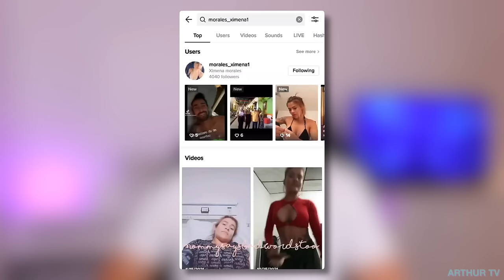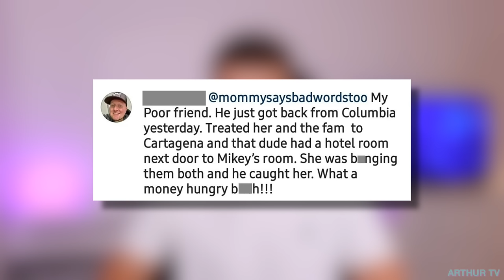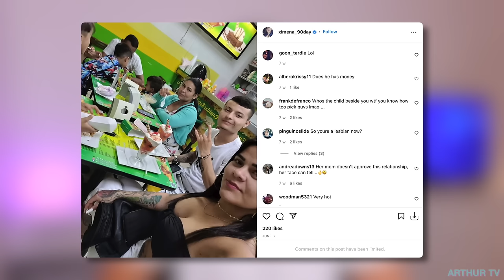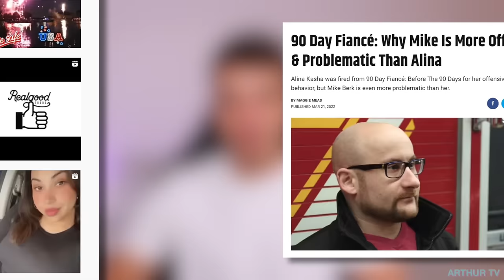Ximena Gets Roasted by EVERYONE During Insane Tell All with Mike | 90 Day Fiancé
At the Before The 90 Days season 5 tell-all, it seems everyone’s out to get Ximena, as she is ruthlessly torn apart by Mike’s friends, the 90 Day cast, and even the host…

From season 5 of 90 Day Fiance: Before The 90 Days